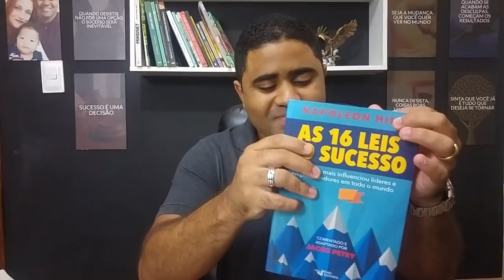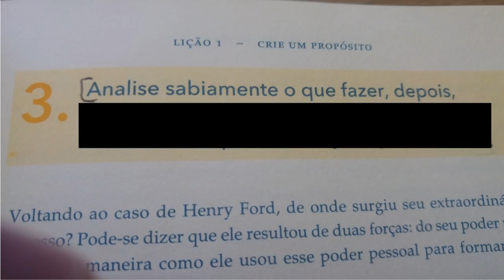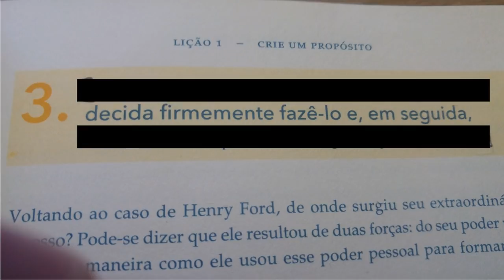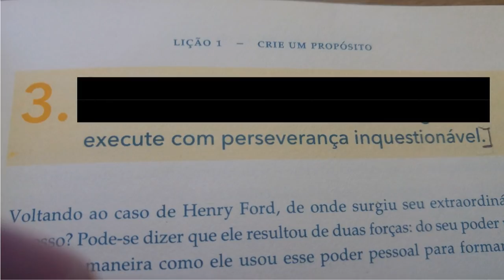4 Passos para CONQUISTAR TUDO O QUE QUISER NA VIDA